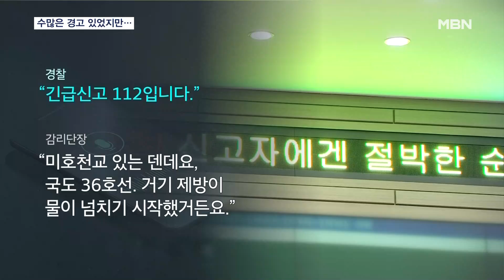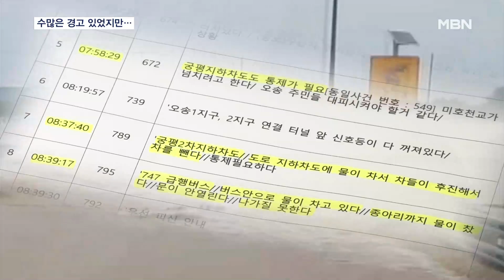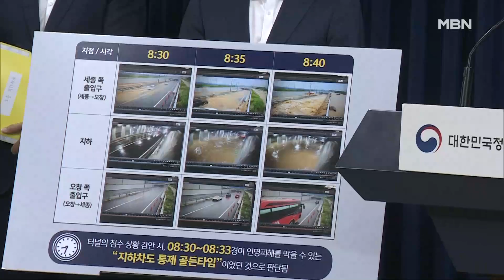정부 "오송 사고, 20여 차례 신고 있었다" 36명 검찰 수사 의뢰 [MBN 뉴스7]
【 앵커멘트 】
  지난 15일 발생한 충북 오송 궁평2지하차도 침수 사고의 112 신고 내용을 MBN이 단독으로 전해 드린 바 있는데요.
  사고 당일 관련 기관에 이 같은 신고가 20여 차례나 접수됐는데도 교통 통제 등 조치가 이뤄지지 않은 것으로 확인됐습니다.
  이번 사고로 국무조정실이 검찰에 수사를 의뢰한 인원도 36명으로 늘었습니다.

【 기자 】
  "(경찰)긴급신고 112입니다."

  "(감리단장)미호천 있는 덴데요. 국도 36호선. 거기 제방이 물이 넘치기 시작했거든요."

  궁평2지하차도가 침수 되기 전 접수된 신고입니다.

  국무조정실은 조사 결과 사고 당일 관계 기관에 20여 차례의 신고가 접수됐다고 밝혔습니다.

 3건의 112와 119신고 외에 충북도와 청주시에 각각 3차례와 10차례, 행정중심복합도시건설청엔 7차례의 신고가 접수됐습니다.

  하지만, 교통 통제 등의 조치는 없었고 유관 기관 간 소통도 제대로 이뤄지지 않았습니다.

▶ 인터뷰 : 방문규 / 국무조정실장
- "신고 등 수많은 경고가 있었음에도 심각성을 제대로 인식하고 적극적으로 대처하지 못해…."

  하천 범람을 막지 못한 임시 제방의 설치 과정에서도 위법 사항이 확인됐습니다.

  오송∼청주 2구간 도로확장공사 과정에서 시공사와 감리사가 하천점용허가를 위반해 임시제방을 설치했음에도 행복청은 제대로 관리·감독을 하지 않은 겁니다.

  국무조정실은 간부급 공무원 12명을 포함해 36명을 대검찰청에 수사의뢰했고, 비위가 확인된 5개 기관 63명의 공무원에 대해 징계를 요청했습니다.

  이상래 행복청장, 이우종 충북도 행정부지사 등 관계 기관 최고위 책임자에 대해선 인사 조치를 건의하는 것을 검토 중입니다.

  영상취재 : 정재성 기자
  영상편집 : 김혜영
  그래픽 : 이은지 임지은 이새봄